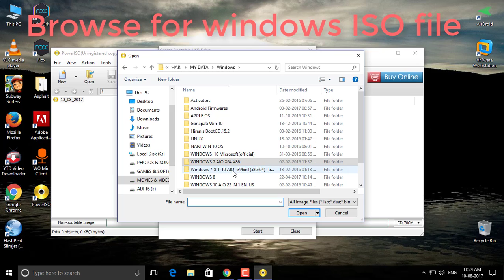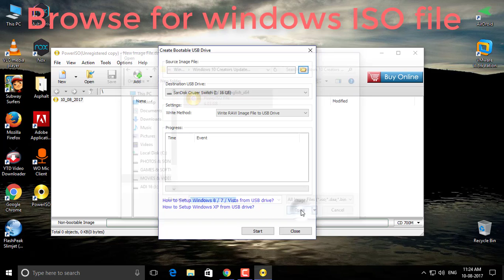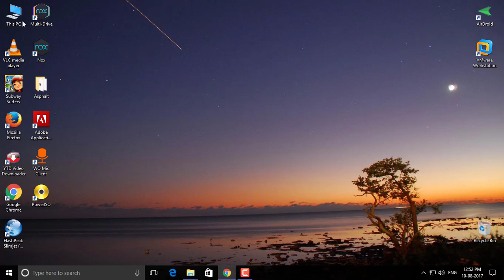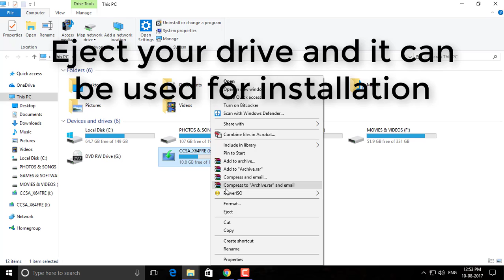How to create Windows Bootable USB drive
In this Video i am going to show you How to create Windows Bootable USB drive

AdiTechTuts

AdiTechTuts

How to install windows 10 OS
How to create windows 10 disc
How to Download Microsoft Windows Official OS |Win 7 | Win 8 | Win 10|
How to Activate Windows OS |Win 7 | Win 8 | Win 10|
How to Customize Windows 10 Using  Preme |